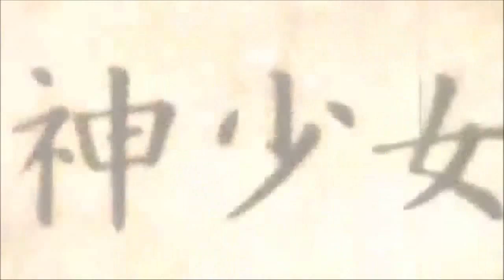The Fastest Highest Shutter Girl [Combination of both PV] [Lyrics in Romaji, Translation in English]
Combination of both short & long PV of "The Fastest Highest Shutter Girl".

Sorry for the non-HD for the Long PV (This is the 2nd upload of the video, the first one had the Long PV in 360p, now it's in 480p). Also, I remove the credits part from the long PV.

Note: This is a reupload.